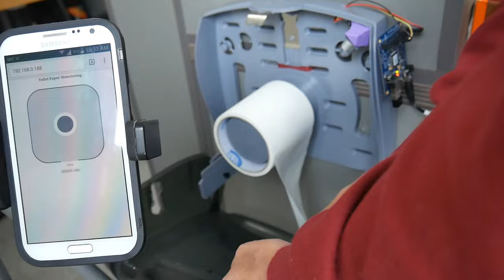Real-time Monitoring Toilet Paper via Web interface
This project help caretakers save time for manually checking toilet-paper, especially in a high and large building where there are a lot of toilet. Caretakers just need to sitt down on the chair and check toilet paper via smart phone.

to get the full source code